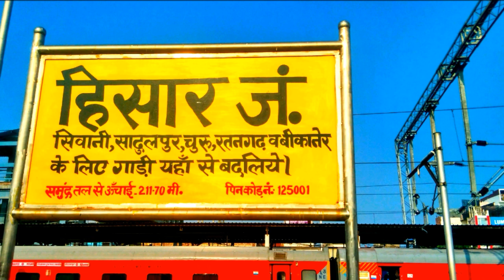Hisar Railway station information ।। हिसार रेलवे स्टेशन की जानकारी ।।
Hisar Railway station information ।।
हिसार रेलवे स्टेशन की जानकारी ।।